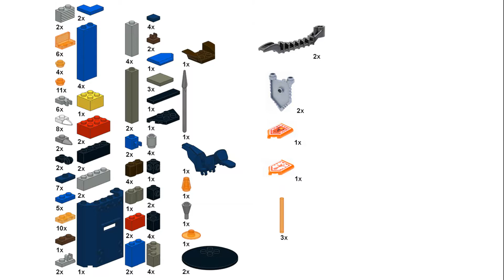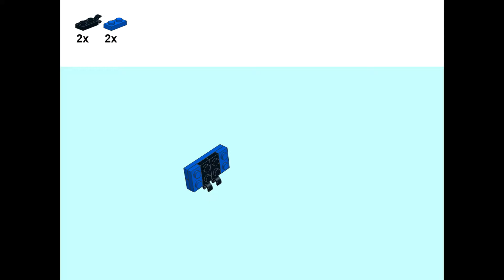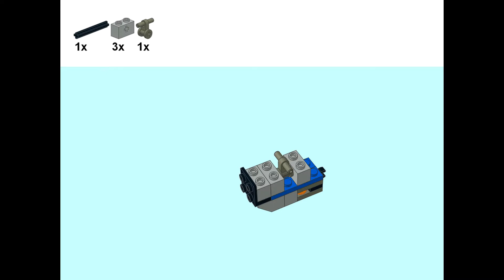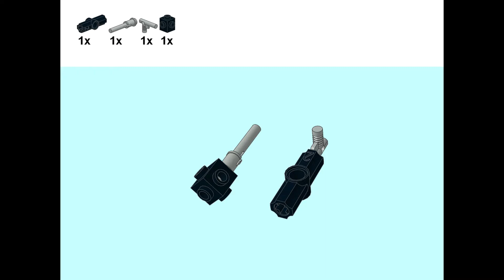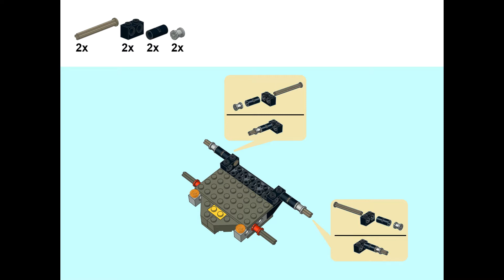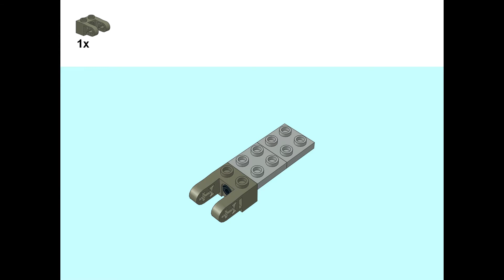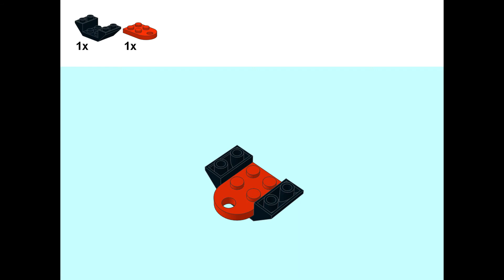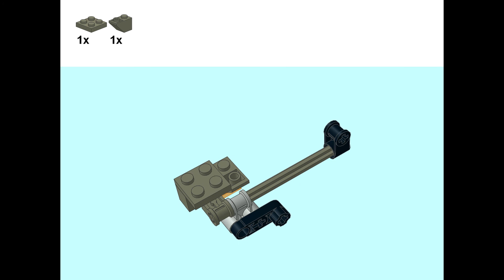Weapon Carrier & monster tank remade of LEGO 70314 & 70324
You can remake Weapon Carrier & monster tank from LEGO 70314 & 70324 !